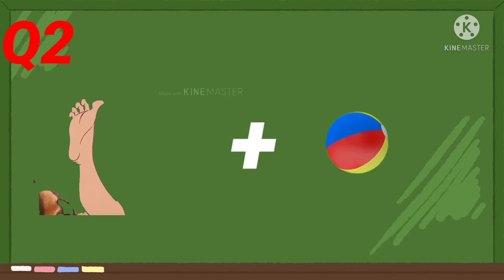Top 5 quiz game|Fun Quiz game for kids|Kids Fun , Quiz and Games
Top 5 Quiz game|Hasckstack Fun Quiz for kids| Hasckstack enjoy!